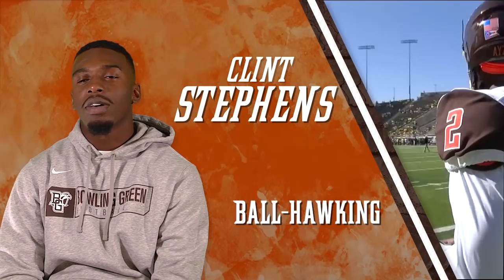2018 BGSU Senior Video